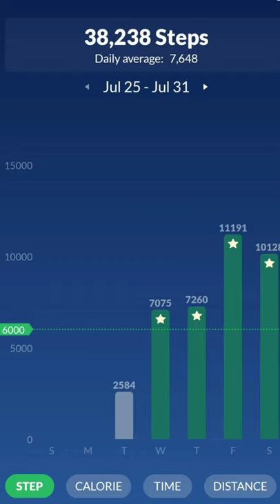Counting steps for MAJOR weight loss